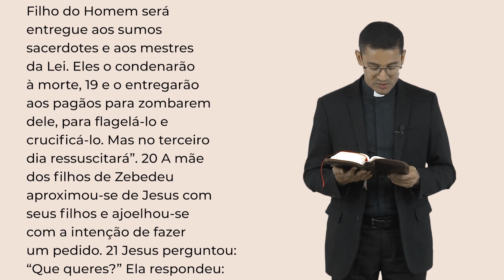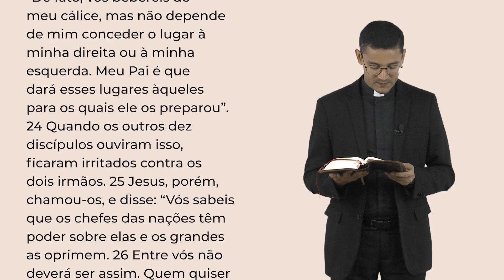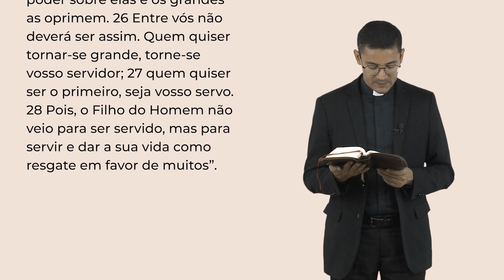Palavra da Salvação, 28/02/2024 com o Padre Rafael dos Santos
Quarta-feira, 28 de Fevereiro de 2024
2ª Semana da Quaresma

Naquele tempo, 17 enquanto Jesus subia para Jerusalém, ele tomou os doze discípulos à parte e, durante a caminhada, disse-lhes: 18 “Eis que estamos subindo para Jerusalém, e o Filho do Homem será entregue aos sumos sacerdotes e aos mestres da Lei. Eles o condenarão à morte, 19 e o entregarão aos pagãos para zombarem dele, para flagelá-lo e crucificá-lo. Mas no terceiro dia ressuscitará”.

20 A mãe dos filhos de Zebedeu aproximou-se de Jesus com seus filhos e ajoelhou-se com a intenção de fazer um pedido. 21 Jesus perguntou: “Que queres?” Ela respondeu: “Manda que estes meus dois filhos se sentem, no teu Reino, um à tua direita e outro à tua esquerda”. 22 Jesus, então, respondeu-lhe: “Não sabeis o que estais pedindo. Por acaso podeis beber o cálice que eu vou beber?” Eles responderam: “Podemos”. 23 Então Jesus lhes disse: “De fato, vós bebereis do meu cálice, mas não depende de mim conceder o lugar à minha direita ou à minha esquerda. Meu Pai é quem dará esses lugares àqueles para os quais ele os preparou”.

24 Quando os outros dez discípulos ouviram isso, ficaram irritados contra os dois irmãos. 25 Jesus, porém, chamou-os, e disse: “Vós sabeis que os chefes das nações têm poder sobre elas e os grandes as oprimem. 26 Entre vós não deverá ser assim. Quem quiser tornar-se grande, torne-se vosso servidor; 27 quem quiser ser o primeiro, seja vosso servo. 28 Pois, o Filho do Homem não veio para ser servido, mas para servir e dar a sua vida como resgate em favor de muitos”.

WebTV Redentor
Youtube: Youtube.com/WebTVRedentor | Ative as notificações clicando no sino!